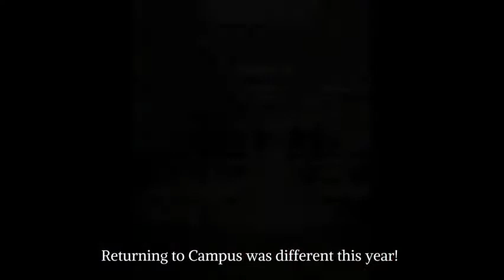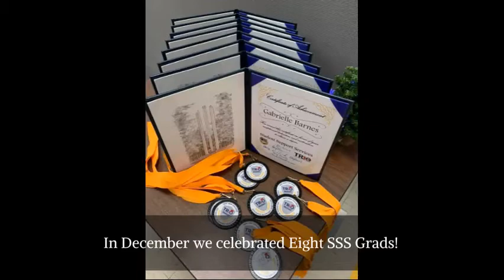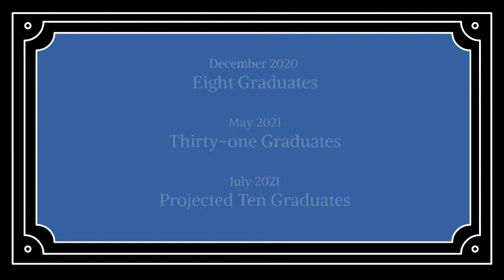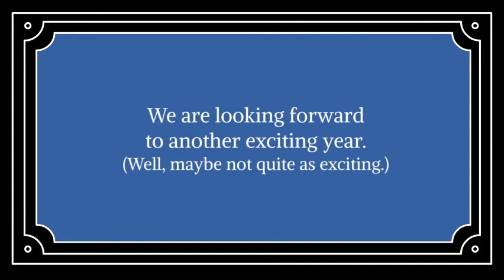SSS Year in Review 2020/2021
Watch the Northeastern Oklahoma A&M College Student Support Services' (TRIO) Year in Review video to see how the 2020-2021 academic year went.